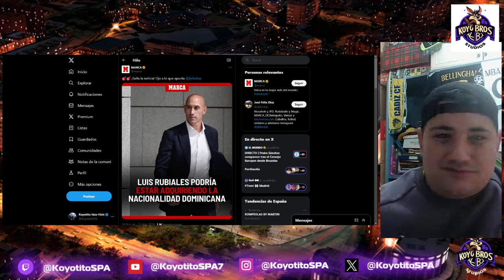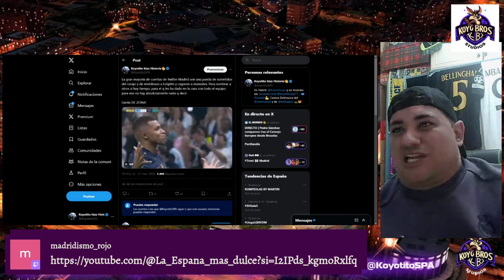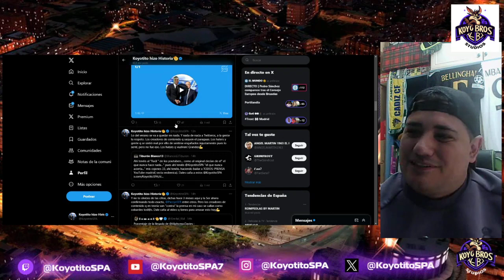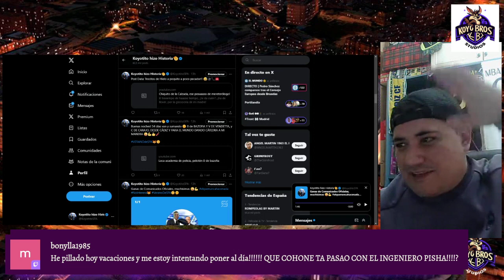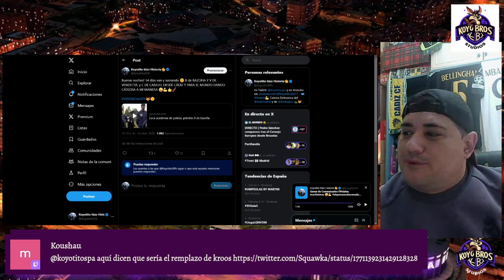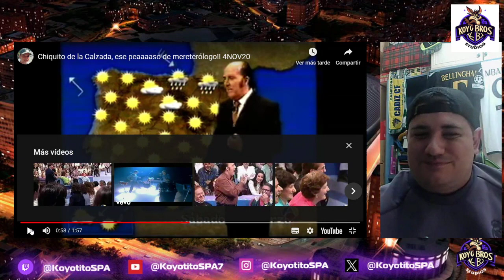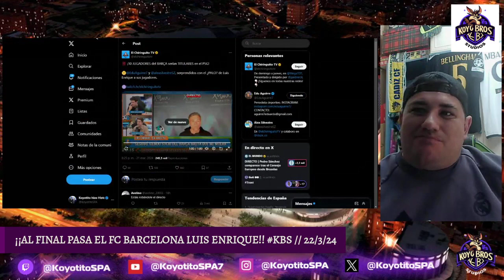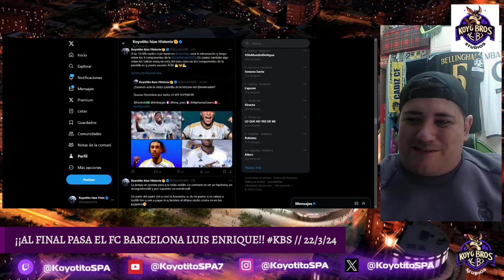DIRECTO MAÑANA: DESDE NARNIA TRAICIONAN, ASESORAN Y OTROS EN PUNTA CANA NOINTERESA KBS // 22/3/24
PRIMER DIRECTO del 22 de MARZO de 2024!